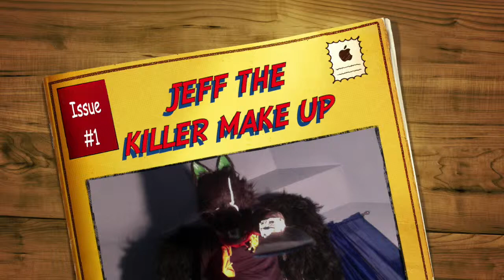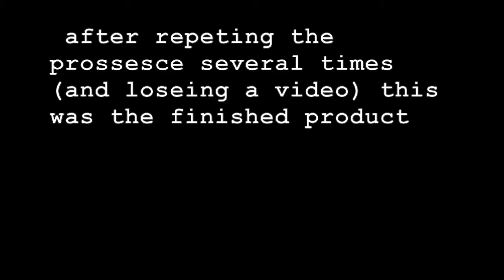jeff the killer make up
this will be my first of hopefully menu videos up on this cosplay channel
sorry the one side of the face is super fucked up I'm not wearing my prescription glasses which are broken ^^"